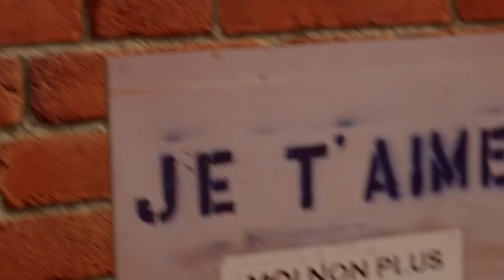سارية السواس - كليب حبك متل الأمانة 2016 Saria Hobak Amana Clip